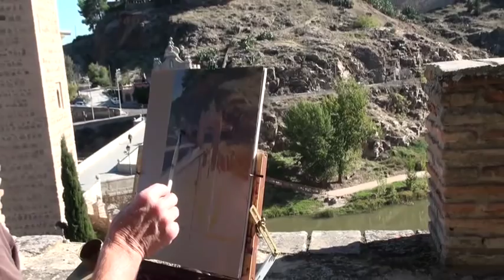Curt Walters on location in Spain & France 2010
Footage of internationally known, plein aire artist, Curt Walters traveled to the beautiful hill and countrysides of Spain and France in the fall of 2010. During this trip he painted well over 30 on-location plein aire works which will be a large portion of the 2011 Rendezvous Show and Sale at the Gilcrease Museum in April. This video will also be featured in the upcoming Summer Edition of Plein Air Magazine.